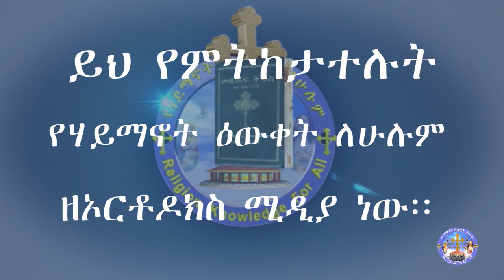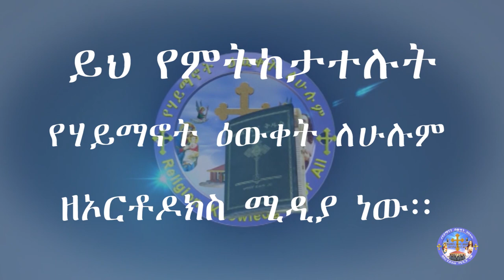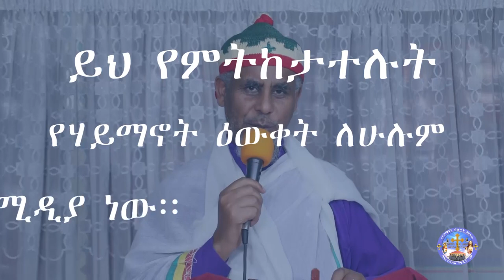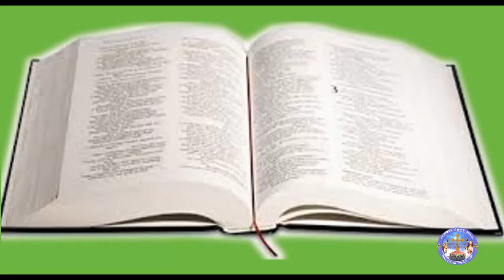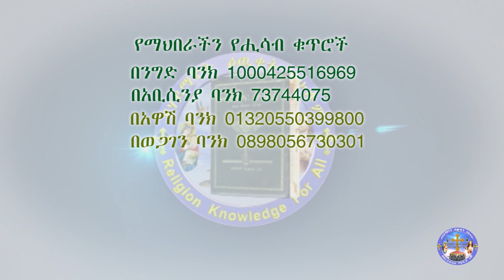̎ ጻድቅ በእምነቱ በሕይወት ይኖራል ̎ በጣፎ አያት ደብረ ጽዮን አቡነ ተክለሃይማኖት ቤተክርስቲያን የተሰጠ የስብከት አገልግሎት፡፡አስተያየት 0925892589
̎ ጻድቅ በእምነቱ በሕይወት ይኖራል ̎ በጣፎ አያት ደብረ ጽዮን አቡነ ተክለሃይማኖት ቤተክርስቲያን የተሰጠ የስብከት አገልግሎት ፡፡ በተጨማሪ ስለ ጻድቃን አገልግሎትና አማላጅነት የሚያስገነዝብ ውይይትንም ይከታተሉ ፡፡MemehirGmeskle OrtodoxTewahedo አስተያየትና_መልዕክት_ካላችሁ 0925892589/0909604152 በMemehir Gmeskel